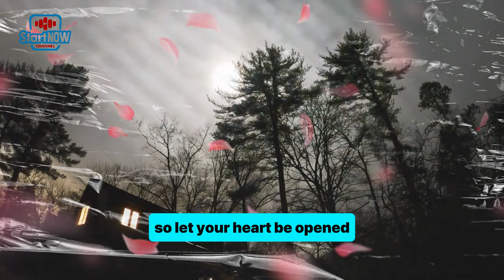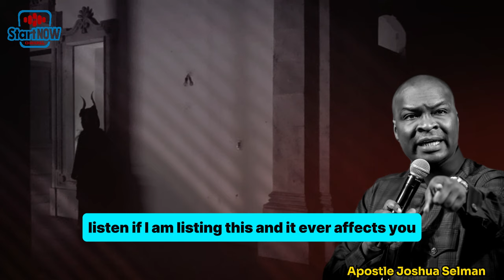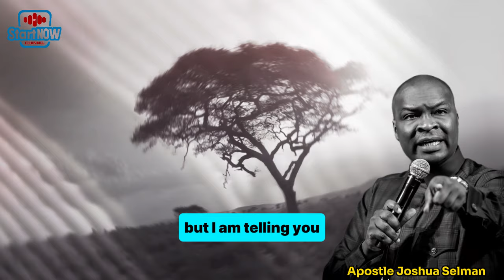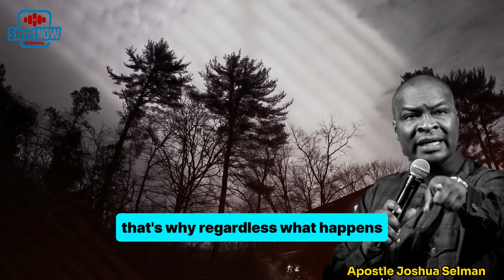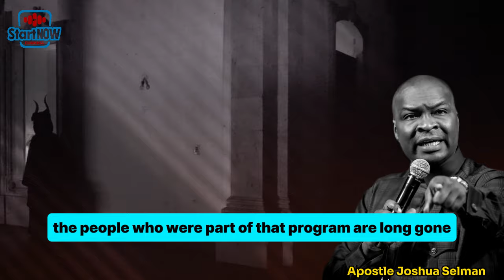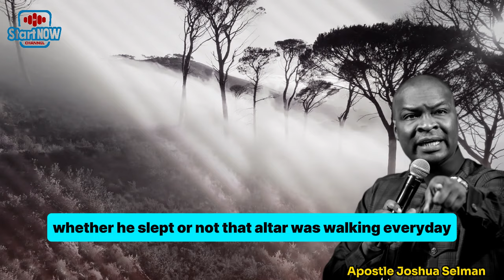7 SIGNS YOU'RE A VICTIM OF EVIL ALTARS | APOSTLE JOSHUA SELMAN